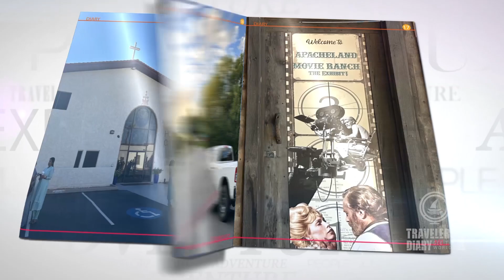തകർപ്പൻ ഡാൻസ് performance|Thallumala |Cinematic Dance#dance